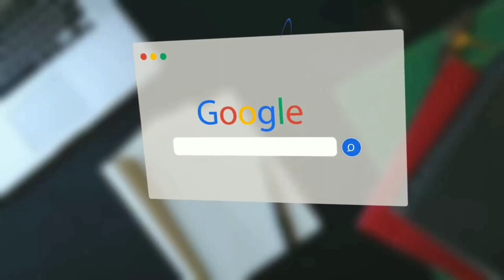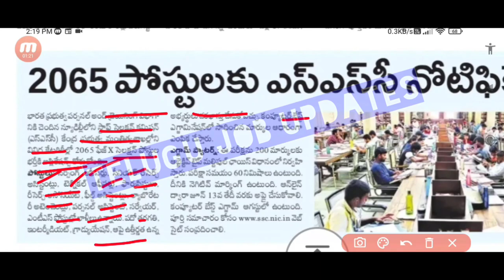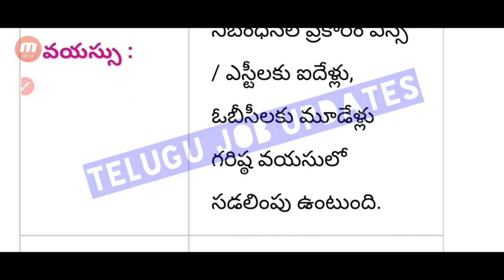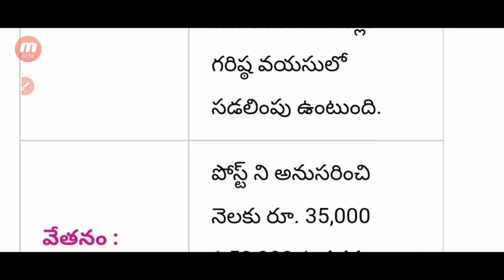SSC phase 10 full notification 2022 out for 2065 vacancies | 10th | 12th | graduation | syllabus